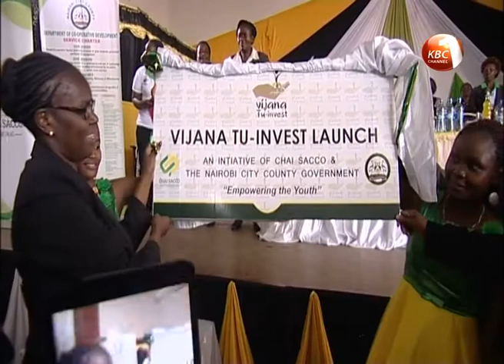Chai Sacco to train youth in Nairobi County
Chai Sacco Chairman, Boniface Ayub says this will enable the youths to contribute to the social-economic development of the country, pointing out that the future growth of the economy requires a well-educated and financially informed populous.